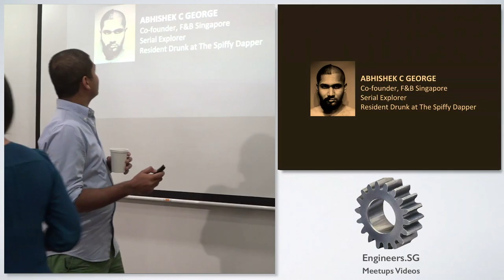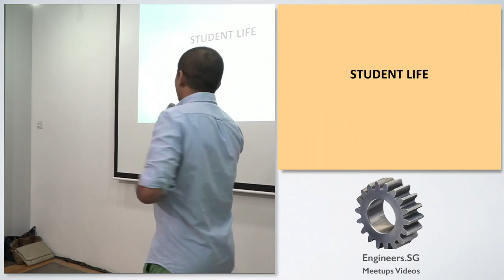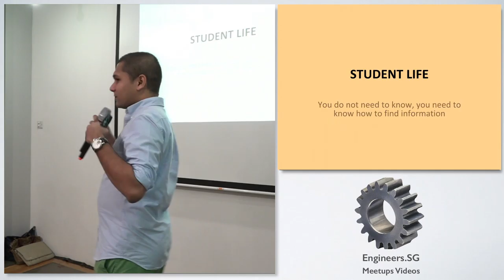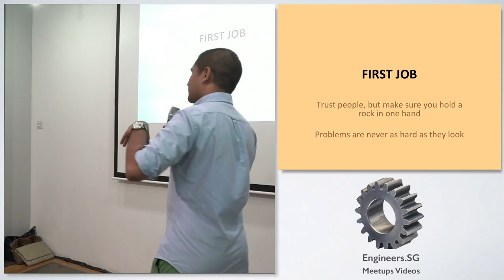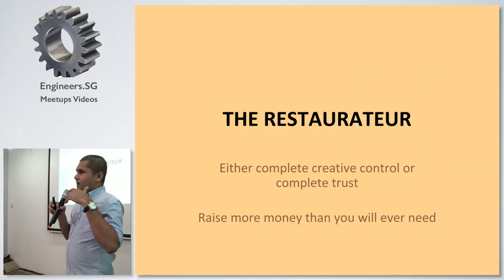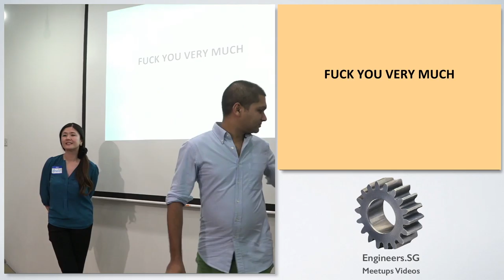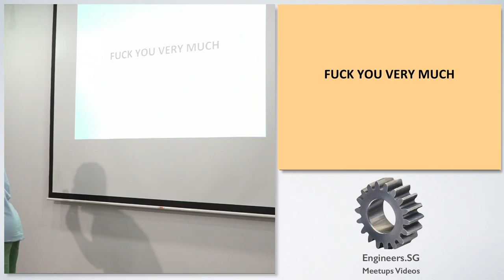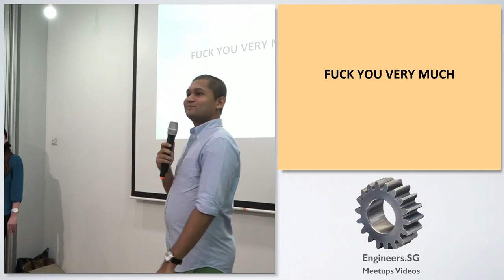Abhishek C. George - Fuckup Nights - Singapore, Vol. VII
Speaker: Abhishek C. George - Co-founder of F&B Singapore, serial explorer, resident drunk at The Spiffy Dapper